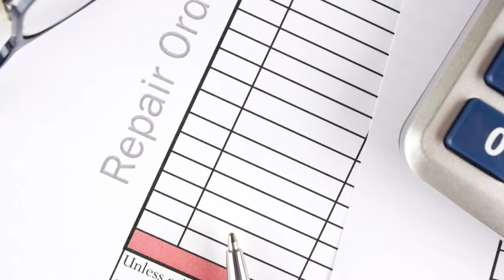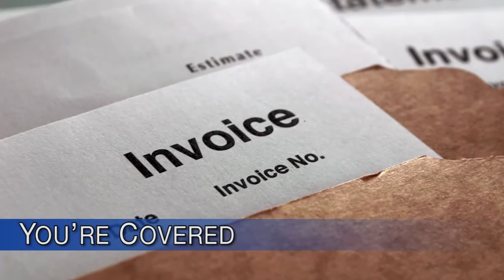Garrett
Group Maintenance Plans (GMP) lowers the cost of maintenance 15% to 20% as compared to Time and Material (T&M) invoicing and protects from unforeseen costs.